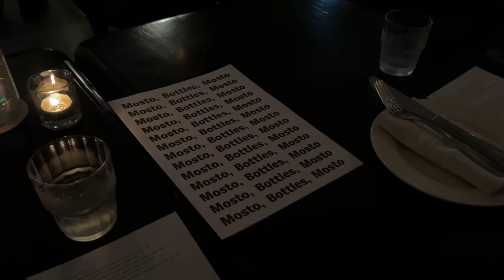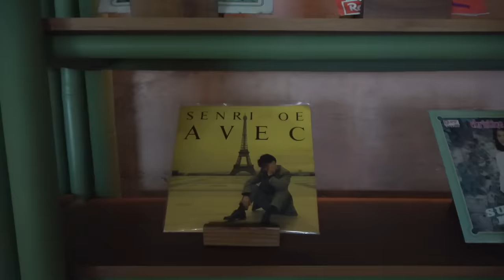girls in bali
a very not normal weekend in my life... but so happy to be back in indo with one of my dearest ❤️❤️ p.s. all my mejuri favourites are linked below! get 20% everything from now to nov 27th with a minimum spend*

*Minimum Spends: Canada $150 CAD, US/Europe: $150 USD, Australia: $150 AUD, UK: £100 GBP, Germany:
€125 EUR

💌 faq:
equipment? filmed on sony handycam ax43 / my vintage canon and edited on Final Cut Pro X

bali vlog chill weekend in my life